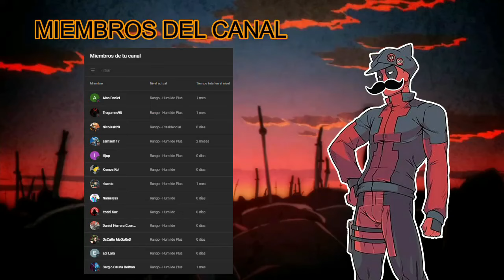Reencarnado En One Piece | Parte 94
➥ SINOPSIS:
¡Todas las cosas de este mundo, convertidas en cenizas, llamas que fluyen como espadas! Cruzando al mundo de los piratas (el mundo de One Piece), en la era de los piratas, Roja de hace once años obtuvo un sistema Sword Soul que le permite fortalecerse infinitamente y extraer varios tipos de habilidades. Llama que fluye como una espada (Ryūjin Jakka), Flor espejo, Luna de agua (Kyoka Suigetsu), Colmillo lunar Perforador del cielo (Getsuga Tensho), Mil flores de cerezo (Senbonzakura)…… “Si esta espada desciende, puedes morir asado .” Roja miró a Akainu frente a él y dijo seriamente.